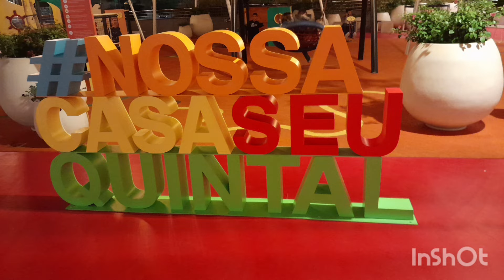dia 25/11/22 passeio no shopping